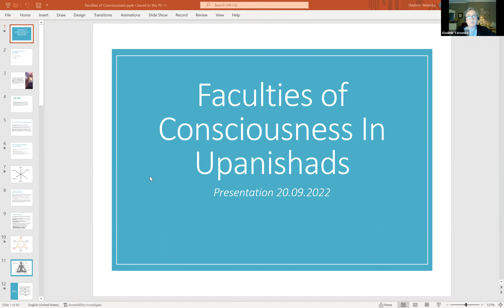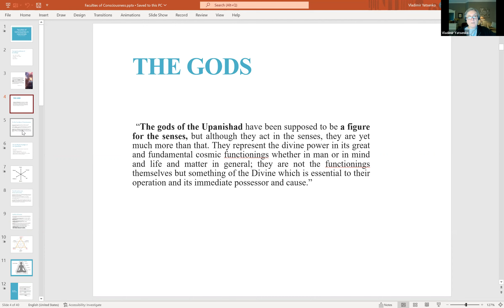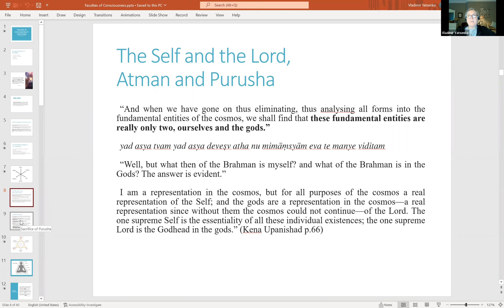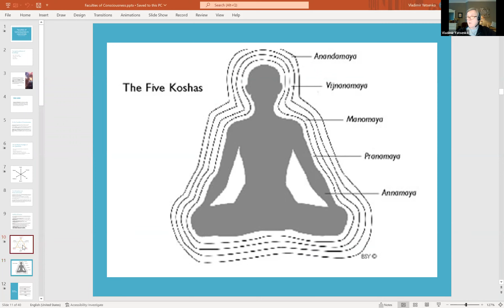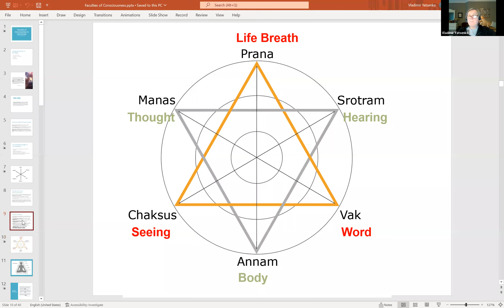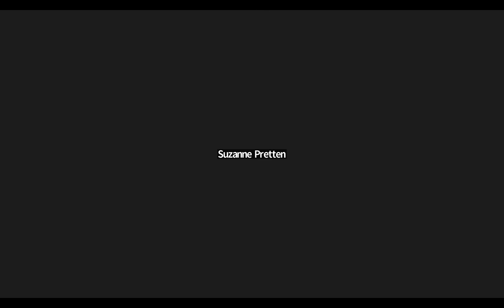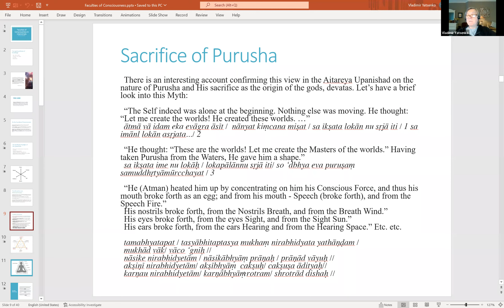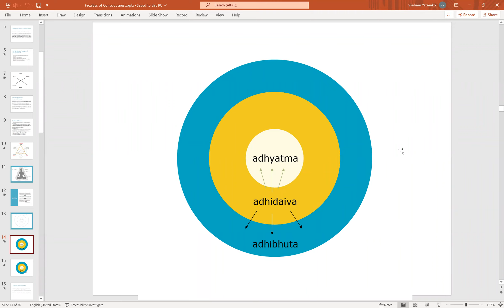Discourses with Vladimir Yatsenko, 02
NAMAH 2022,
Integral Yoga regarding Veda, Upanishads, Gita and Tantra